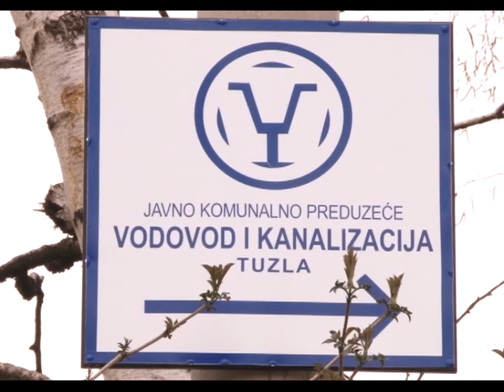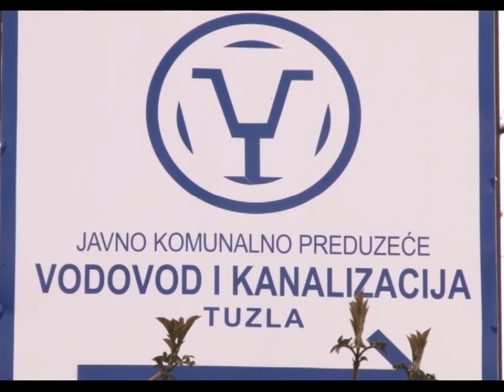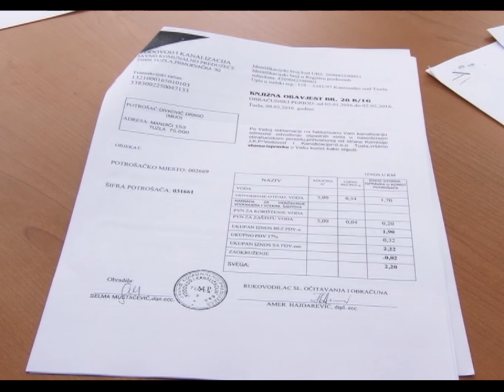S februarskim računima za vodu počinje naplata odvoda otpadnih voda - 18.03.2016.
U međuvremenu, s februarskim računima za vodu svi potrošači koji se vodom snabdijevaju iz Javnog preduzeća ''Vodovod i kanalizacija'' Tuzla počeli su plaćati i usluge odvodnje otpadnih voda. Na ovaj način u naplatu usluga ušli su svi oni koji do sada nisu redovno plaćali usluge vodovoda, ali i oni koji ih ne koriste.